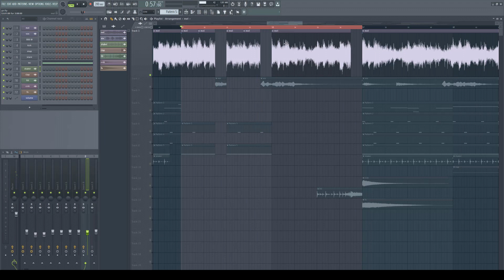팝 알앤비 보컬 & 곡전개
레슨

Sounds of KSHMR Vol. 3